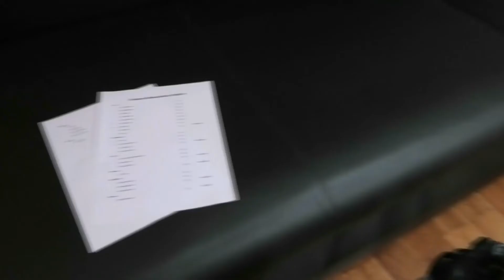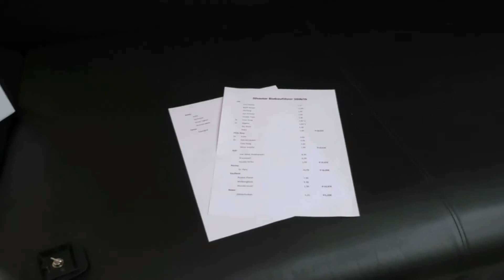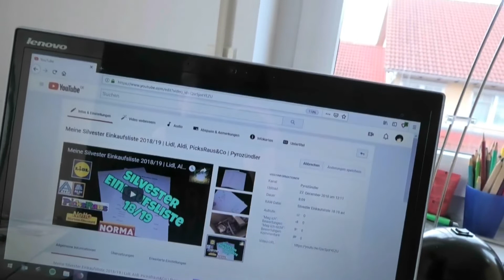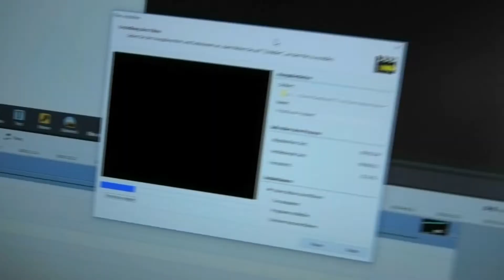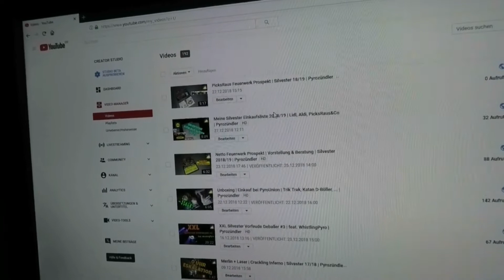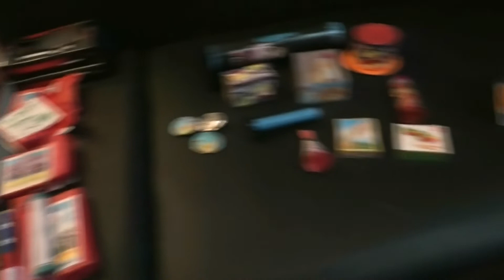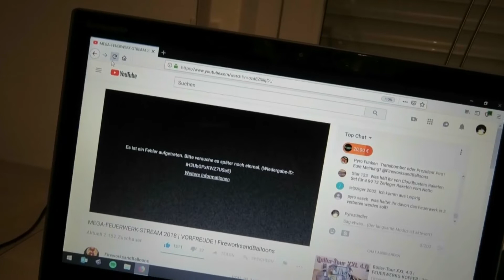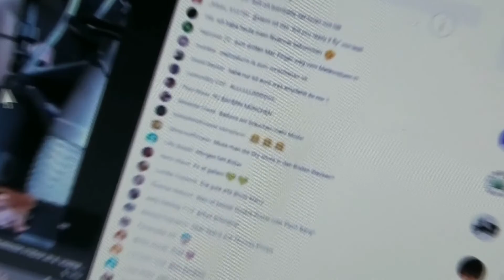Silvester Vlog 2018/19 | Part 1 - Der Tag vor der Einkaufstour | Pyrozündler